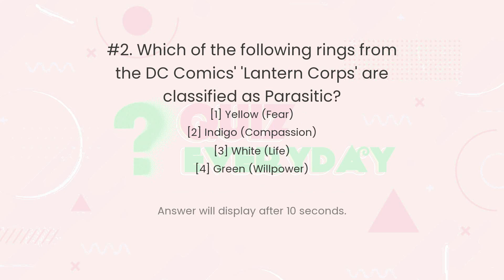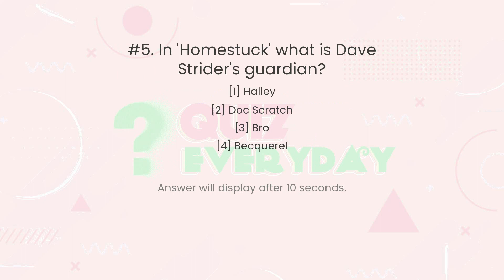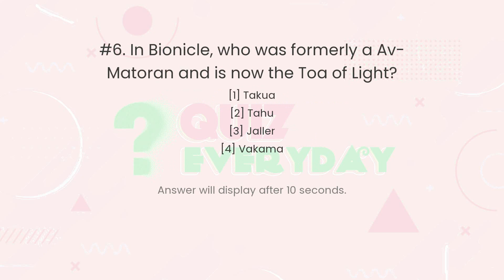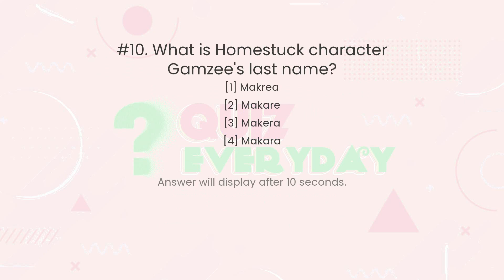GENERAL KNOWLEDGE Entertainment Comics Quiz. Challenge 10/10! GK Trivia Every day